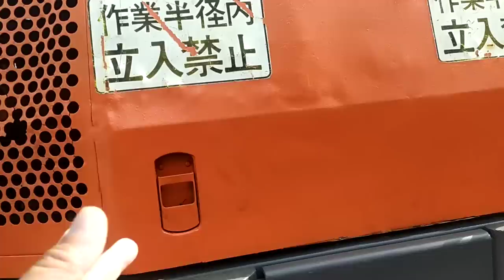Bán máy đào UH 005 giá rất rẻ số điện thoại 0844085555.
QL 1A, ngã ba cua heo Bình Lộc Long Khánh Đồng Nai.
Điện thoại: đã bán hết hàng